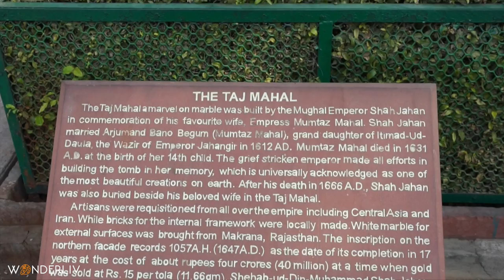Taj Mahal India 4k Tour and Inside View HD Video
Come tour with us one of the most beautiful structures on earth. The famous Taj Mahal 4k in Agra, India. We also show you rare footage of Inside the Taj Mahal.

Inside the Taj Mahal, the cenotaphs honoring Mumtaz Mahal and Shah Jahan are enclosed in an eight-sided chamber ornamented with pietra dura (an inlay with semi-precious stones) and a marble lattice screen. But the gorgeous monuments are just for show: The real sarcophagi are in a quiet room below, at garden level.